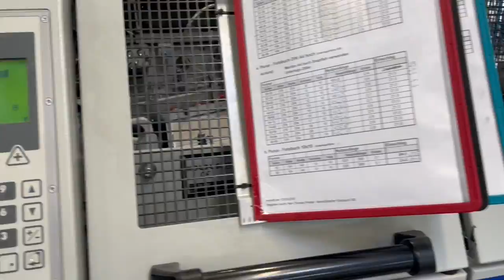Kolbus DA 260, year 2010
casemaker with cutting device for board centre strip